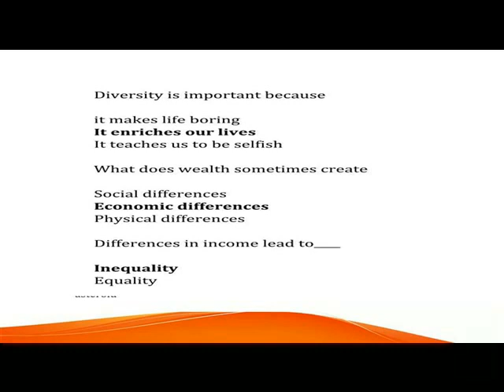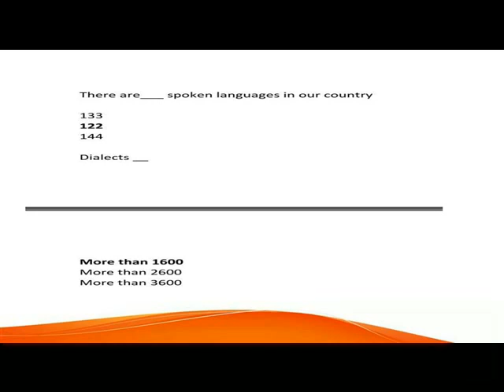UNDERSTANDING DIVERSITY MCQ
VI SOCIAL CIVICS LN 1  MCQ